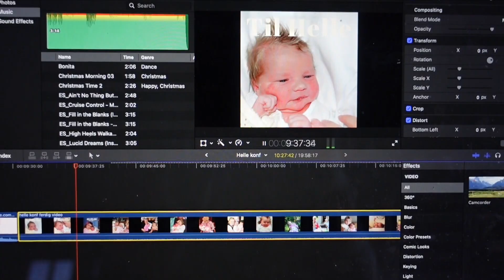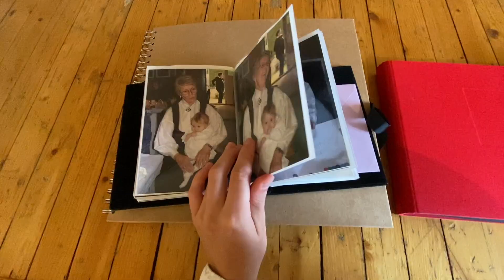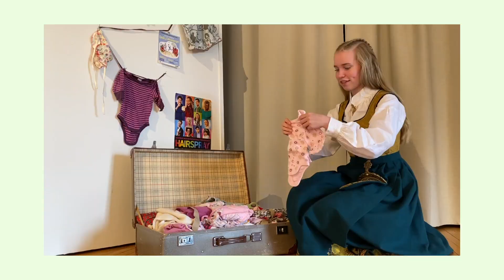LilleSøsters Konfirmasjon! Forberedelser og stress